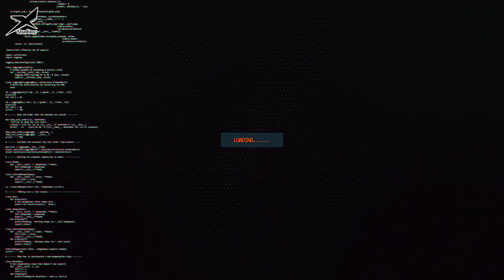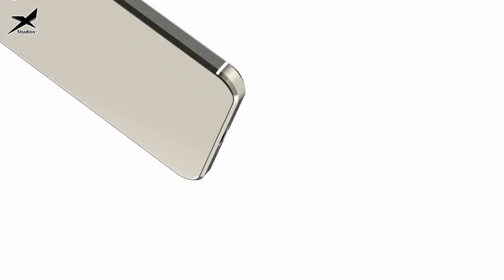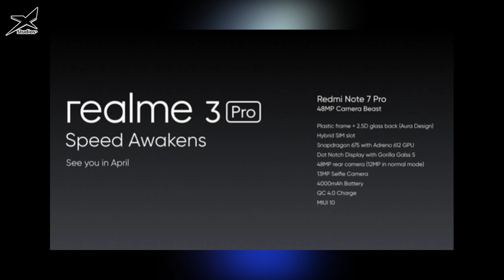Realme 3 pro Snap 675 chỉ 4 củ, iPhone dùng ngon dưới nước..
XNews 5/3;
iPhone 2019 có thể trang bị tính năng dùng dưới nước
Camera "thò thụt xoay lật" của Galaxy A90 dùng cảm biến 48MP do chính Samsung sản xuất?
Realme 3 Pro lên lịch ra mắt trong tháng 4, cạnh tranh trực tiếp với Redmi Note 7 Pro